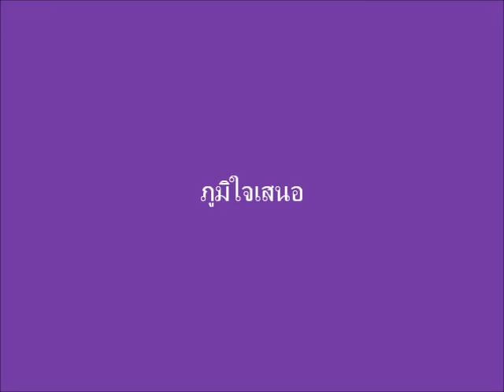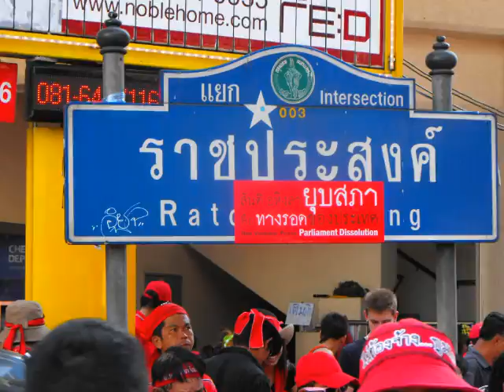go6 5เมษา53